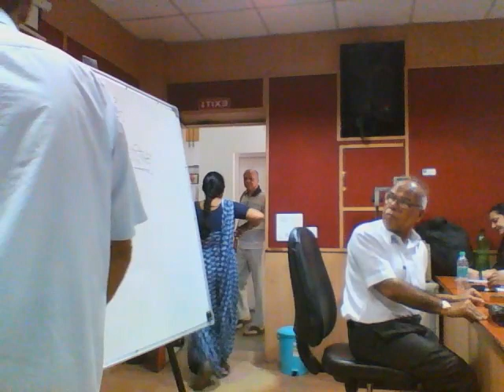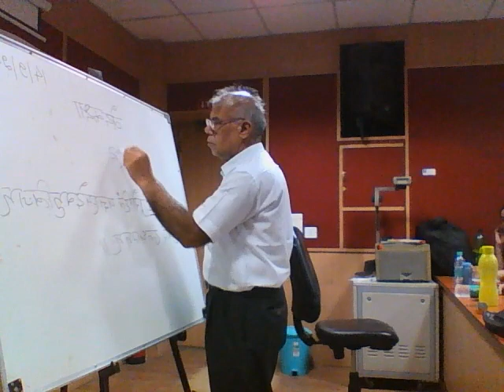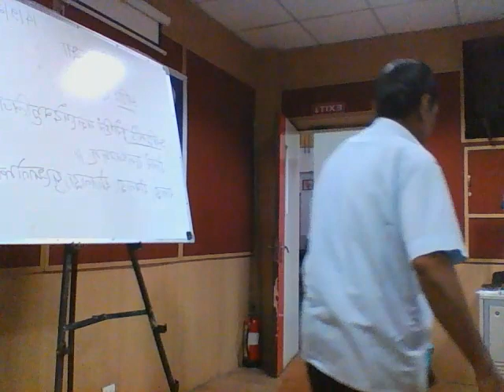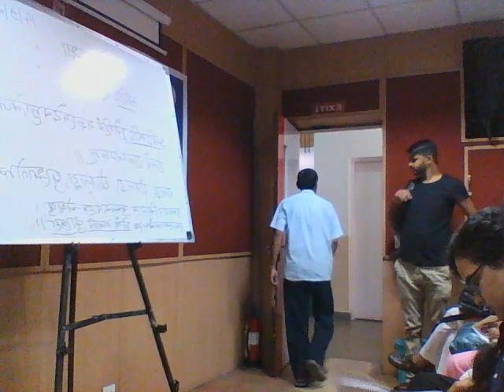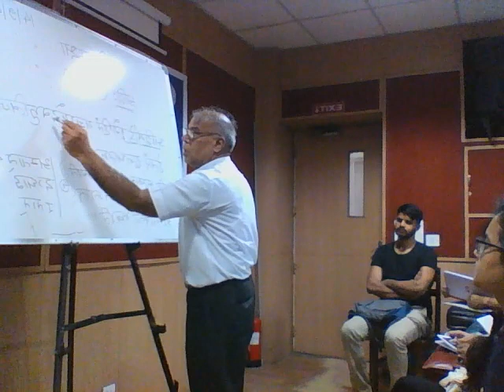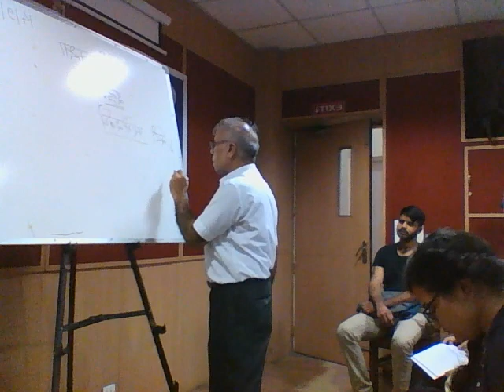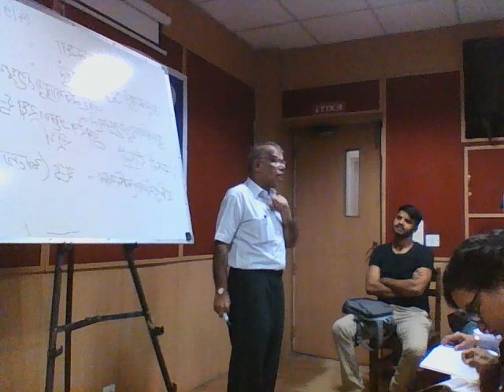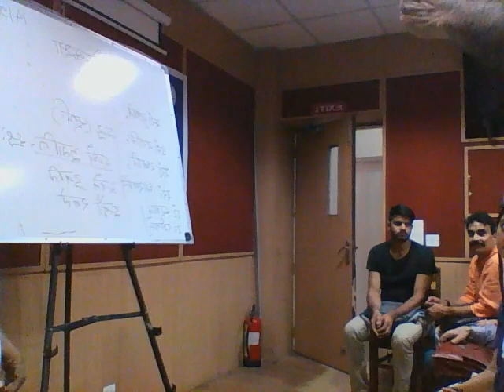Bharatiya Vidya Bhawan: संस्कृत के साथ भाषा का सफर | BVB Classes | Part 60